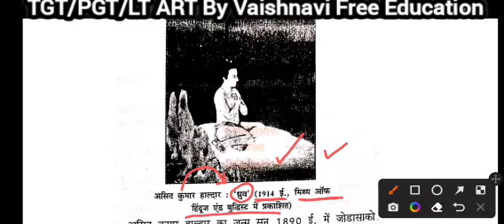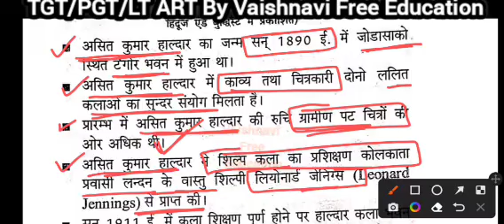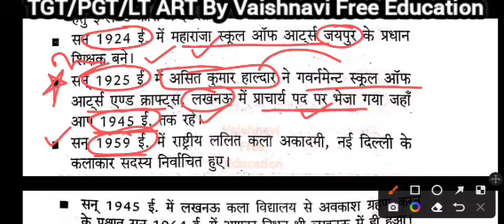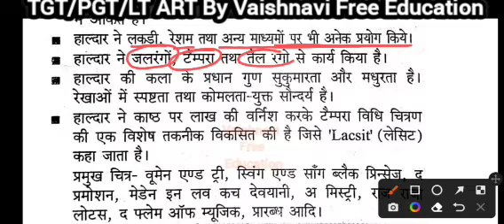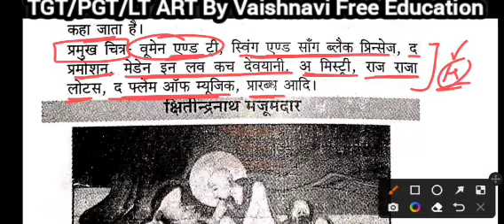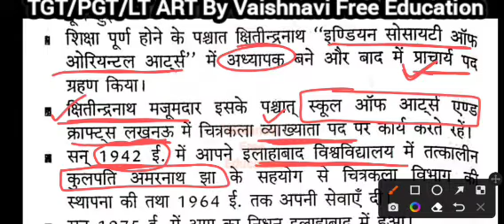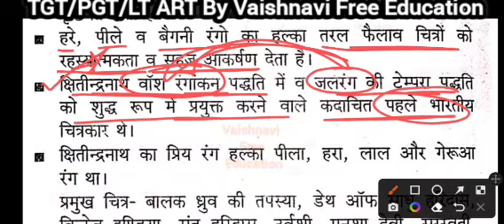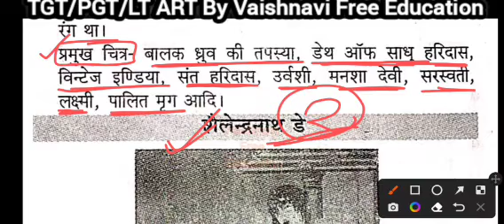62-Asit Kumar Haldar/kshitindra nath majoomdar//Vaishnavifreeeducationclass